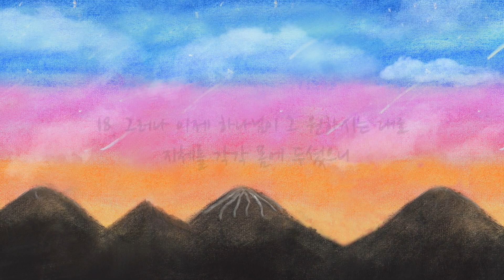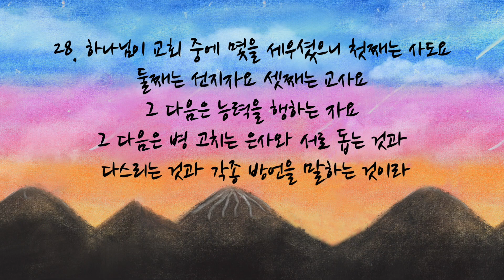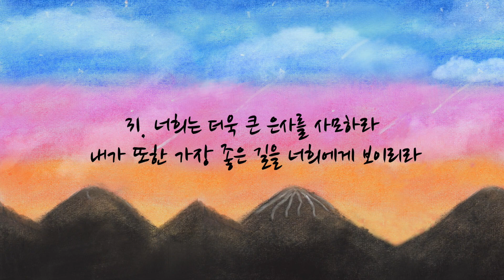고린도전서 12장 - 개역개정 | 오디오 바이블 & 자막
Voice: jey

Background illustrator: Jody
Background Animator: InHo Jo